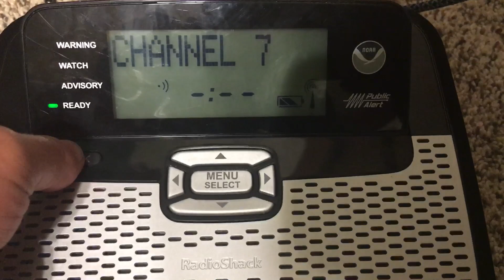My RadioShack 12-262 is dead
Lived from January 18, 2023 to July 6, 2023.